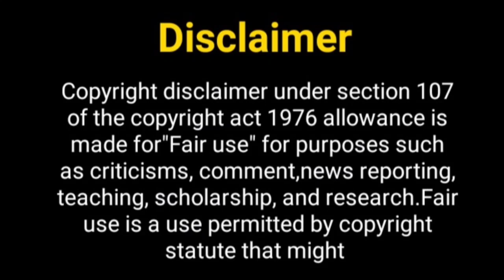क्या आ रही हैं रुबीना फिर से...? Rubina Dilaik New Show | Shakti 2 | Rubina Dilaik New Project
Hey Guys

Thos Khabar
shakti astitva ke ahsaas ki
Rubina dilaik new show
upcoming show of Rubina dilaik
shakti astitva ke ahsaas ki season 2
vivian dsena and rubina dilaik
shakti astitva ke ahsaas ki 2
shakti 2
new season of shakti show
vivian dsena girlfriend
shakti show vivian dsena
shakti season 2
Rubina dilaik